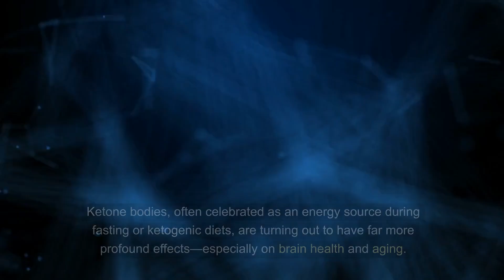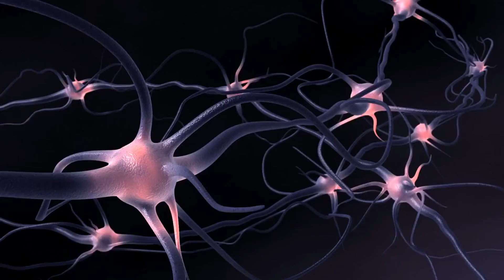Ketone Bodies Clear Damaged Proteins From the Brain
Ketone bodies are more than an energy source—they regulate brain health by clearing misfolded proteins linked to aging and Alzheimer’s disease.

This video explores groundbreaking research showing how β-hydroxybutyrate and similar metabolites improve protein quality control, offering insights into metabolism, brain function, and potential therapies for neurodegenerative diseases.